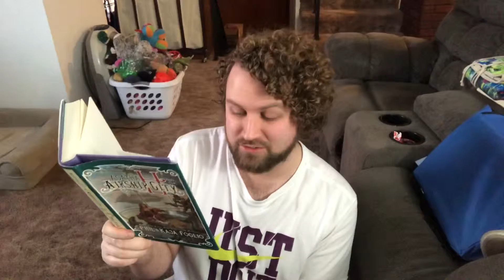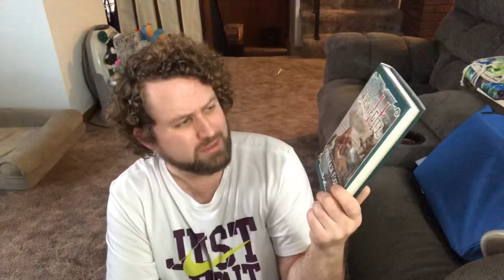Book-Vent Gift 8!